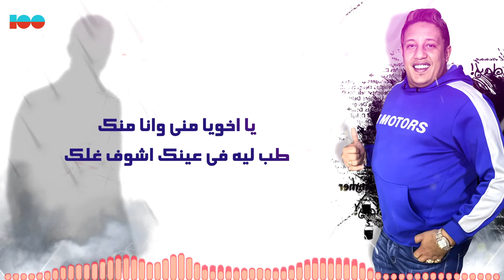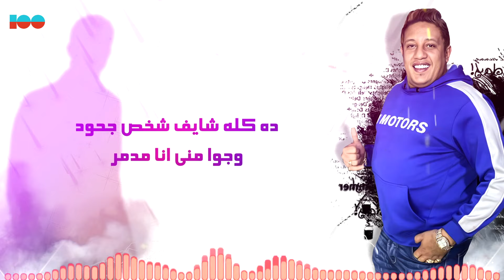جوا الحجوزة بيسقفو موس - حمو بيكا - عدوية شعبان عبد الرحيم - ١٠٠نسخة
ستوديو ١٠٠نسخة
100Copies Studio